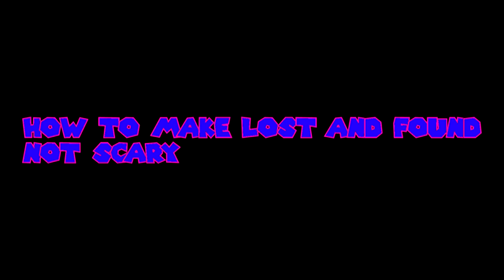How to Make Lost and Found NOT Scary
Lost and Found is a free roam Five Nights at Freddy’s fan game where you must complete various objectives and try to survive the night in a broken down pizzaria with Freddy, Mangle, and Circus Baby wandering around. The creepy atmosphere and other features added in this game compelled me to make this video. So watch it til’ the end, and try to not get scared of it now.